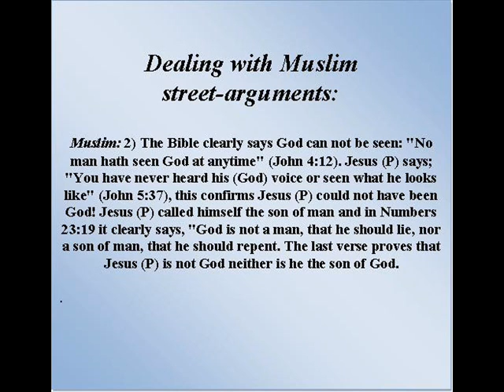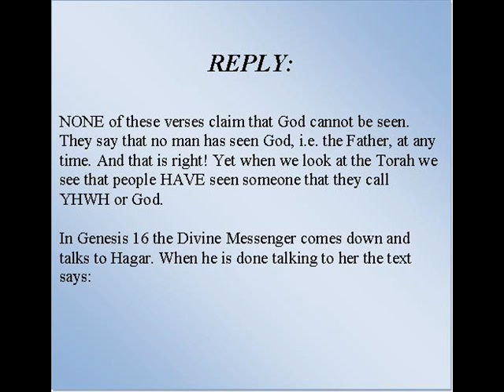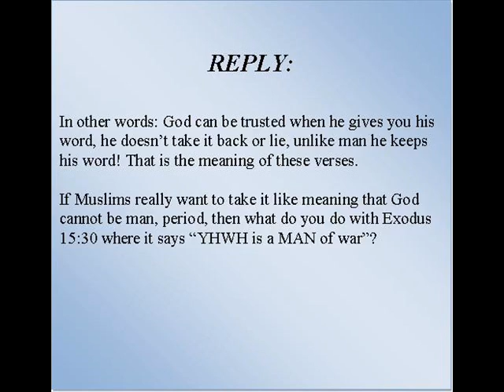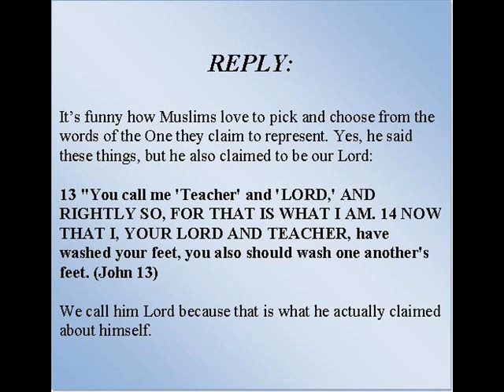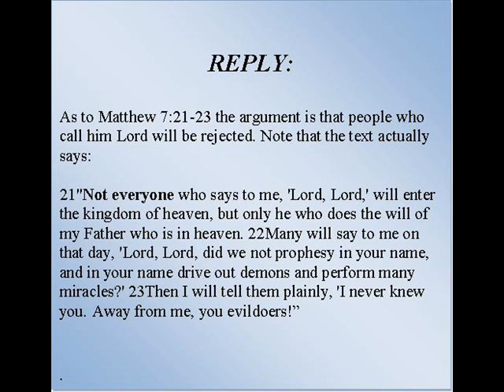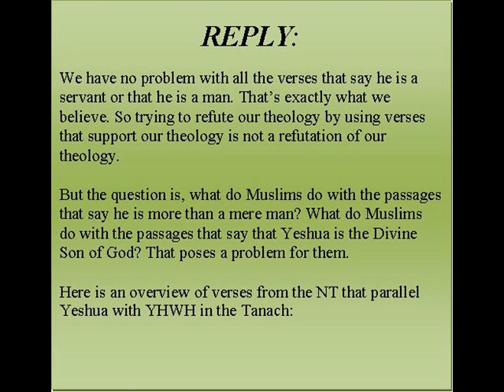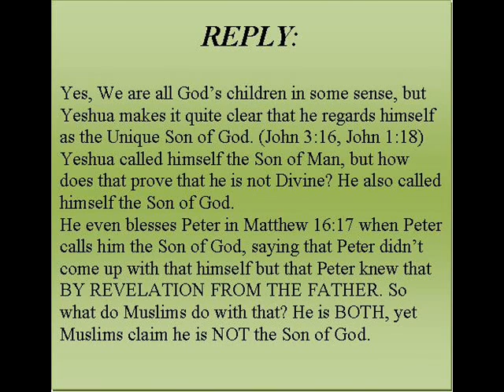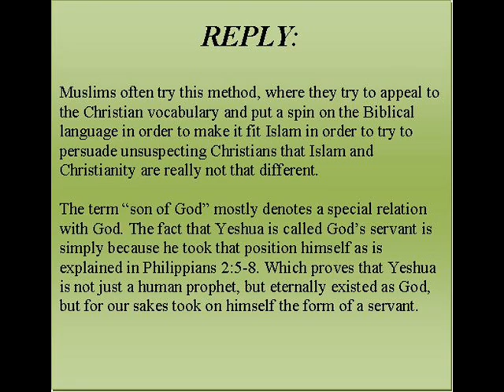Muslim Street-arguments pt2-3-4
Dealing with Muslim Street arguments again. The silly arguments Muslims try to use against us by raising objections based on verses that support our theology while at the same time they ignore the verses that debunk their claims. Three points addressed here are:

2. Numbers 23:19 - God is not a man
3. Jesus never claimed to be Lord
4. Son of Man vs Son of God

Hopefully these responses will help you along.